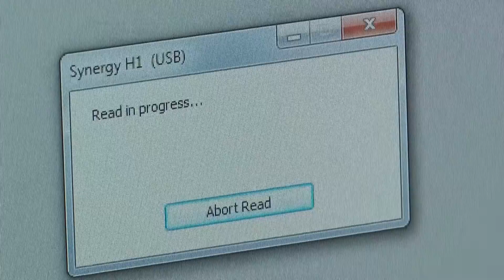UPV trabaja en una alternativa para diagnosticar la COVID-19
Des­de que es­ta­lló la pan­de­mia, un per­so­nal in­ves­ti­ga­dor del Ins­ti­tu­to IDM de la Uni­ver­si­tat de Va­lèn­cia tra­ba­ja en una al­ter­na­ti­va de diag­nós­ti­co de CO­VID-19 ba­sa­da en films na­no­po­ro­sos.